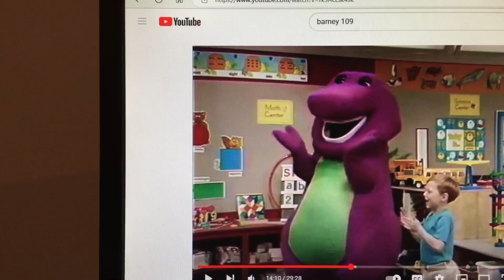Barney & Friends PBS